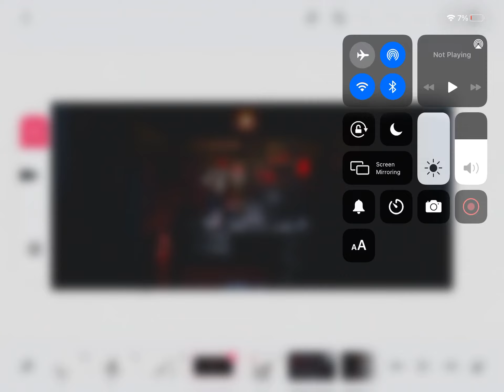February 21, 2021